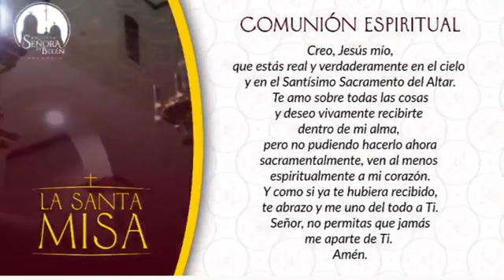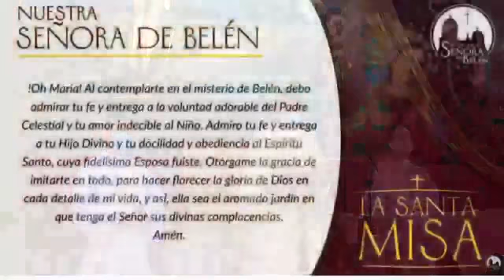santa misa padre Juan camilo Gutiérrez gaviria comunicando Belén pnsb (17/04/2021)